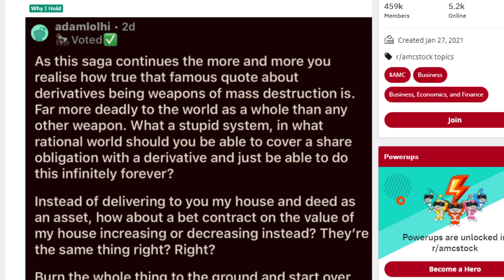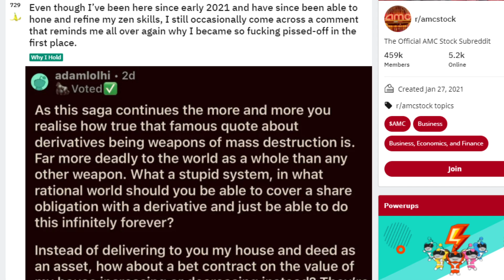AMC STOCK | REMEMBER WHY WE ARE HERE IN THE FIRST PLACE...